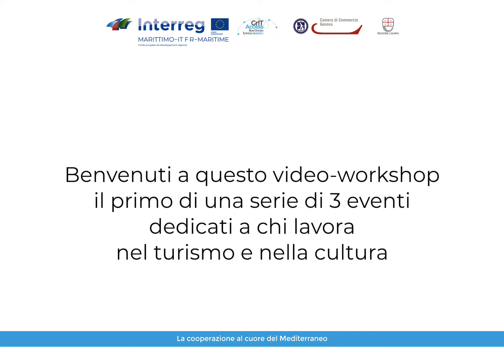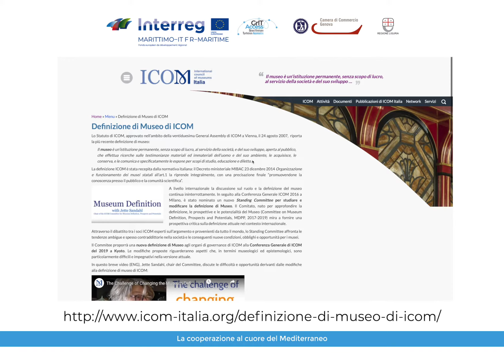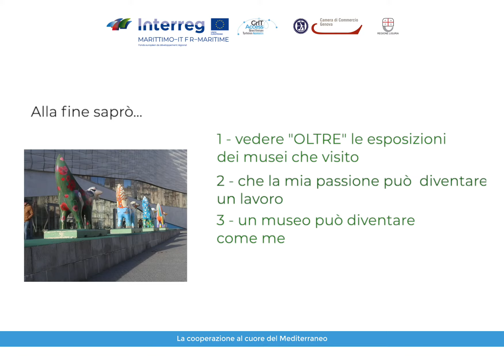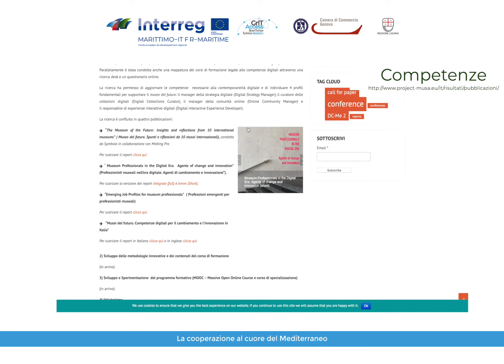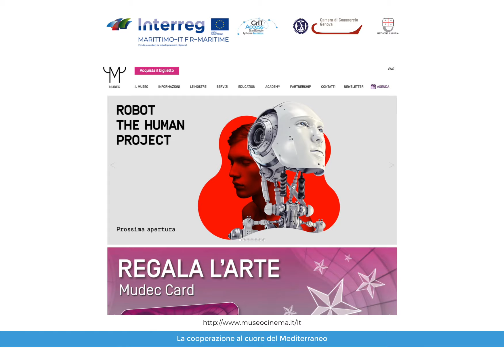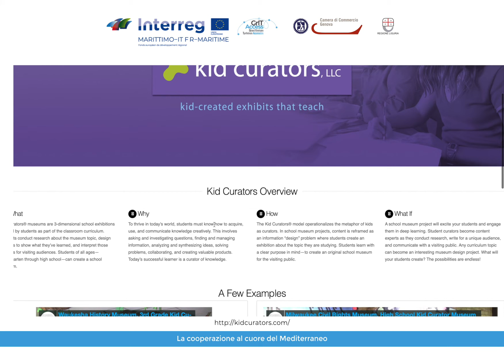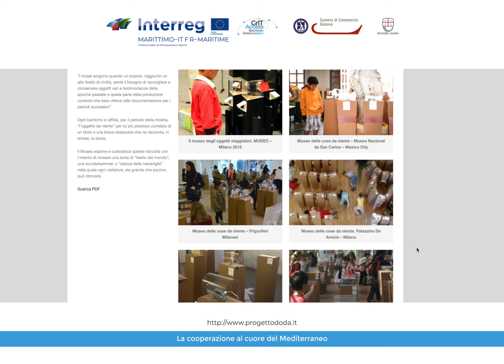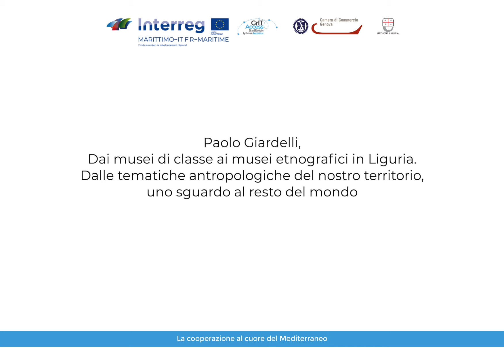Il Museo delle Nostre Storie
Nell’ambito del progetto europeo Gritaccess (accessibilità del patrimonio etnografico-storico-culturale della Liguria), quello che vi presentiamo è il primo di una serie di tre eventi dedicati al mondo dei professionisti della cultura e del turismo (Liguria). Potete chiedere informazioni e le dispense del video-workshop scrivendo a questo indirizzo mail: . Il Museo delle Nostre Storie è il titolo di questo video a cura di Matteo Sicios e Mariarosaria Colacino . Si ringrazia l’antropologo Paolo Giardelli per la preparazione del prossimo evento che partirà proprio dal tema dei musei di classe in Liguria.